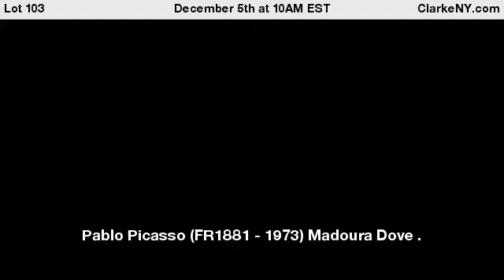Pablo Picasso (FR1881 - 1973) Madoura Dove .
1959 turned vase, A,R, white earthenware clay . knife engraved on enamel blue black. #166 of 500 produced . From a Westhampton Long Island NY estate . - For Auction on December 5th at 10AM EST at ClarkeNY.com